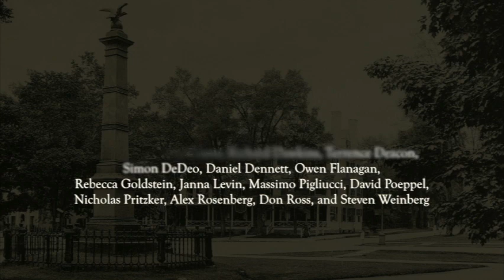Consciousness and the Self: Massimo Pigliucci et al